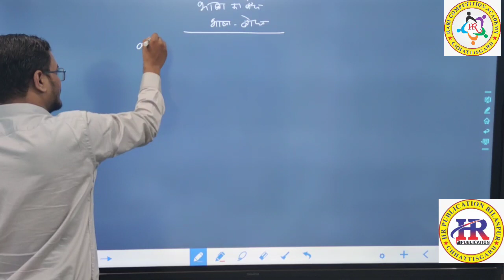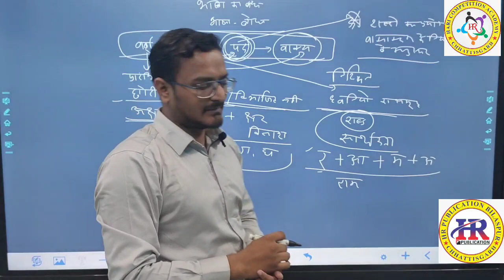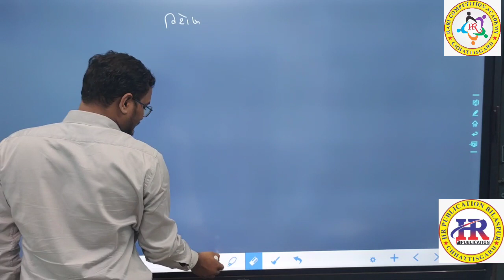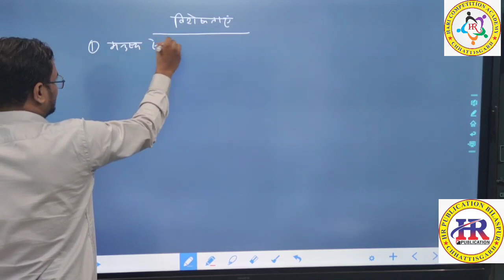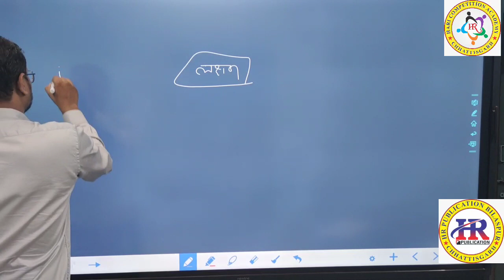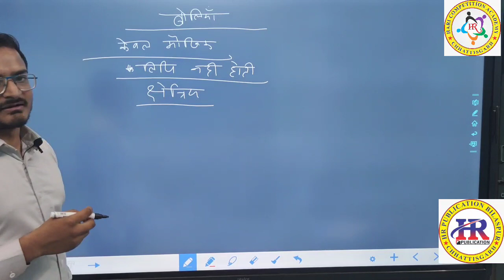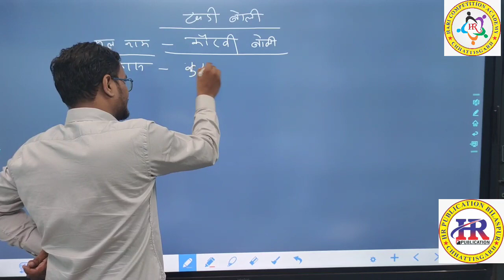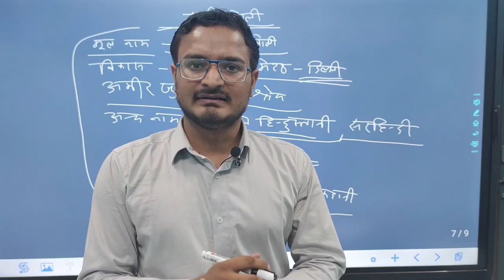भाषा बोध का प्रारंभिक ज्ञान क्लास 1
भाषा बोध न केवल प्रतियोगी जीवन में अपितु सामान्य जीवन में भी अद्वितीय स्थान रखता है।प्रस्तुत वीडियो आपके भाषा संबंधी ज्ञान के प्रारंभिक स्तर पर बात करती है। वर्ण शब्द पद और वाक्य सभी भाषा की मूलभूत इकाइयां है। इसमें व्यवहारिक स्तर पर भाषा बोध को स्पष्ट करते हुए आपकी भाषा संबंधी ज्ञान को विस्तार दिया गया है।
आप अधिक से अधिक इस वीडियो को लाइक कीजिए और वीडियो में कॉमेंट के माध्यम से अपने उपयोगी विचार हम तक साझा कीजिए।